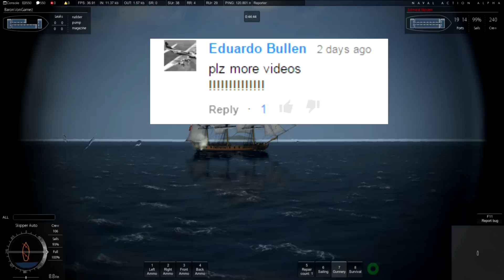Naval Action Age Game - Admiral Nelson's Favorite Tactic? NEW Ship, the Brig!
Naval Action Game - Age of Sail, NEW Ship, The Brig!
Naval Action Gameplay Epic Naval Battles!

That Social Media Though - Instagram for more Adventure!

What is Naval Action?
NAVAL ACTION IS AN EXCITING, REALISTIC, AND BEAUTIFULLY DETAILED NAVAL COMBAT GAME IMMERSING PLAYERS INTO THE EXPERIENCE OF THE MOST BEAUTIFUL PERIOD OF NAVAL HISTORY - WHEN SAILING SHIPS RULED THE SEAS.

COMBAT AND GUNNERY
Realistic ballistics and cannon performance of the period. Every cannonball is tracked in the air and after it hits the target. One shot can hit the stern, damage the rudder, then hit the cannon carriage, injure crew, ricochet from the floor and hit the opposite side. Listing and wind affects the shooting distance and will require change of tactics.

Weapons: All major types of naval artillery are implemented: from long guns to carronades, and mortars (of course limited by the ship role and its hull). Fort and land batteries will provide support during port battles. Fire ships and branders will also be present in the game.

SAILING
Advanced wind and physics model provides for realistic portrayal of ship’s performance in the age of sail. Yard angles, ship angle to wind, cargo, fittings and ship condition affects speeds and turning rates. Correct tacking, boxhauling, clubhauling and other elements of the age of sail sailing are possible. Hidden ship characteristics will allow to gradually uncover potential of the vessel – every ship in game will be unique.

Damage model: Leaks, splinters, loose cannons, demasting, raking, fires and all other hazards possible in that era. Damaged ship fittings and modules will change behavior of the ship.

OPEN WORLD PROTOTYPE
We are continuing development of the open world prototype.

Naval Action will feature one of the largest sandbox maps in history of age of sail games. You will be able to write your own story by building the trading or military empires for their nations or guilds. Because game will not have levels or classes you will have full control over your fate and character development.

CURRENT SHIP LINE-UP
Naval Action will feature accurate hull models, sail plans, guns, internal modules and parts, historical speed, turning and heel performance. Ships from trading ships and smugglers to small gunboats to large 100+ gun first rates will allow the player to experience every possible role of the Age of Sail period.

5 more models are in development including 140 gun Santisima Trinidad.